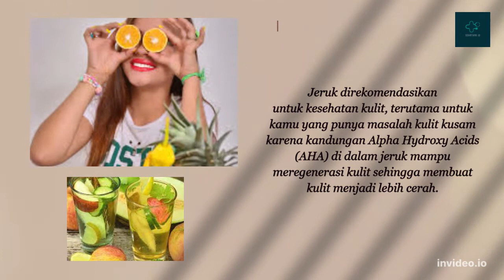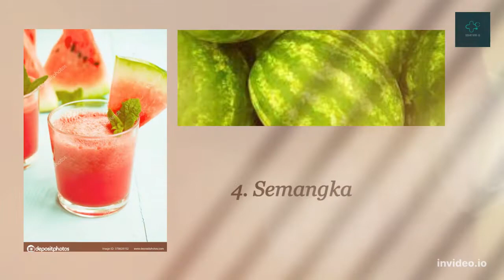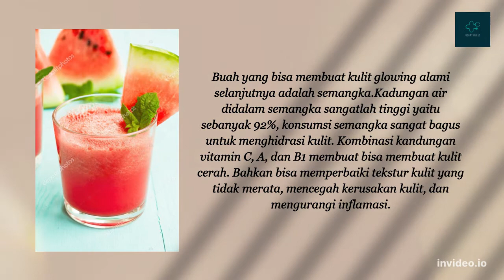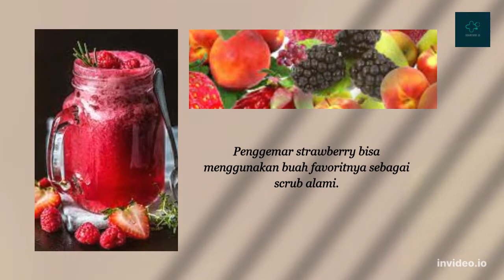Skincare murah! 7 Buah ini bisa bikin kulit glowing alami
Selamat datang di channel sehatkan id...

video kali ini kami akan membagikan informasi terkait kecantikan. bagi teman-teman yang ingin memiliki kulit glowing alami bisa langsung tonton video nya yaa..
skincare murah bikin glowing? bisa! konsumsi 7 buah ini secara rutin.

selamat menonton :)